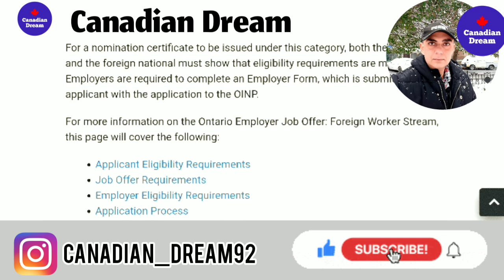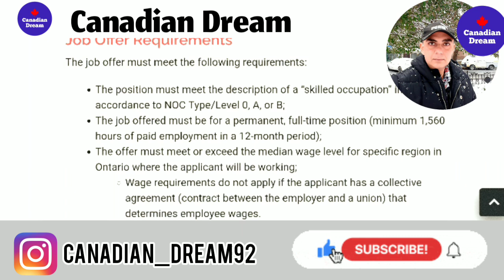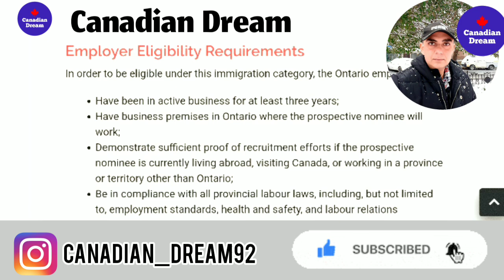Ontario Immigrant Nominee Program 2021| New OINP | Ontario PNP | March 2021 | Ontario PNP Updated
In this video i explained the OINP. It's one stream, that is skilled worker stream. I showed you the requirements and eligibility criteria for this stream. Pntario is going to change its whole process of PNP.